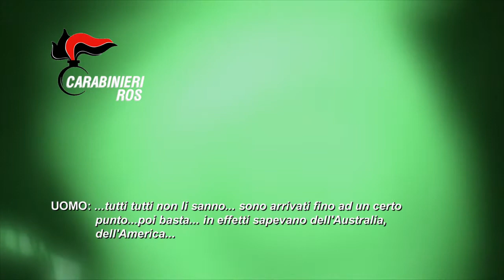Video 21 operazione Mamma Santissima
Reggio Calabria. 'Ndrangheta: operazione Mamma Santissima